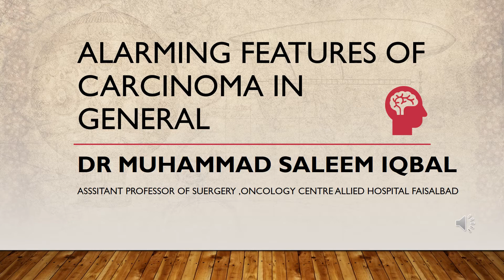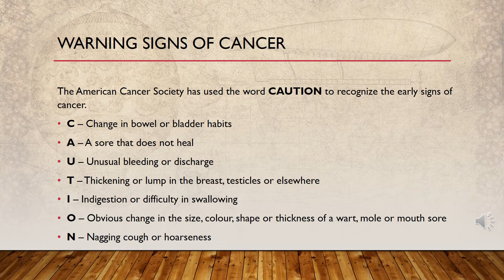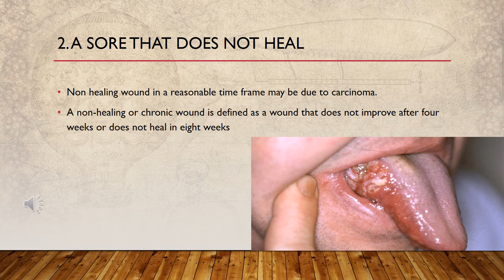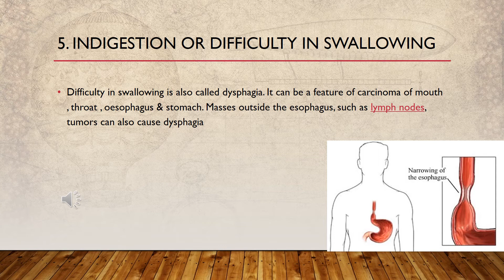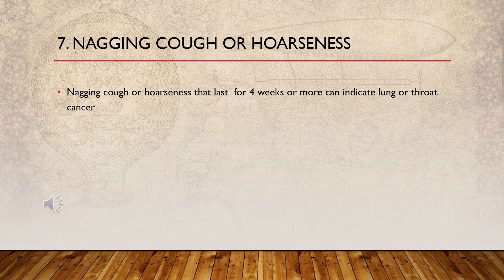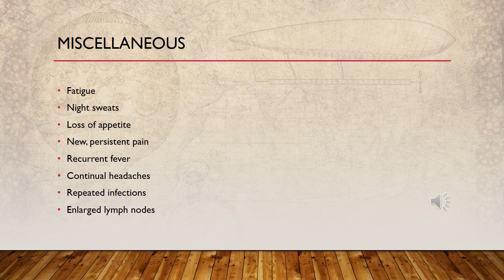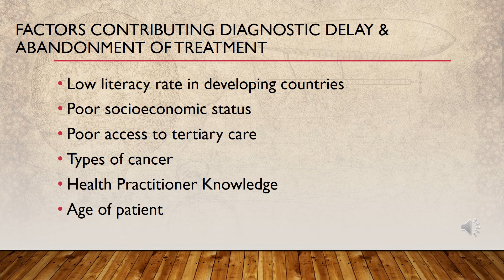Alarming Features of Carcinoma in general------an effort to Guide Community